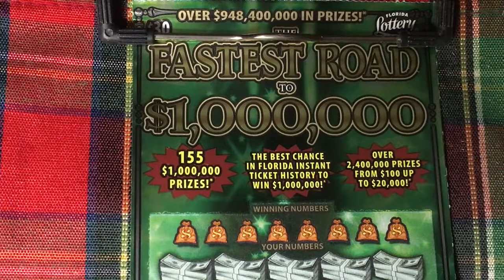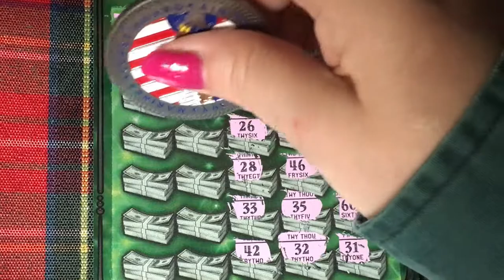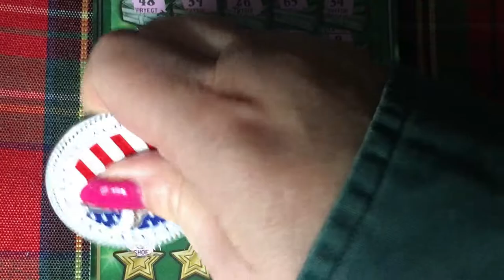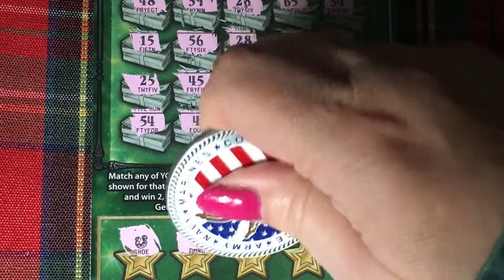Fastest Road to a Million, Hangover Ticket 18,